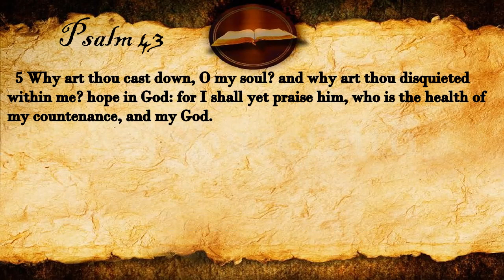Psalm 43 | KJV Audio (With Text)